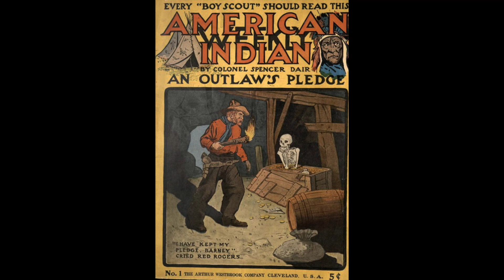AMERICAN INDIAN WEEKLY CHAPTER 1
PRINCIPAL CHARACTERS. Red Rogers—A daredevil outlaw, who has broken from jail, killing four men in his escape, and returns to the scenes of his early crimes, that he may carry out a pledge made to a dying member of his gang, being pursued and eluding hundreds of troopers before he is finally sent to his doom, at the Old Stockade. Rose Landon—Daughter of the man to whom Red Rogers made his pledge, who helped the outlaw to break jail and then accompanied him on his dash into the Bad Lands to carry out his vow. Repenting of her vicious life, she finally marries a young trooper whom Rogers has captured. Pedro—A former member of Red Rogers' gang, who also assisted in his escape from jail, and, after accompanying the outlaw to the mountains, is captured by the troopers. Jennings, Shaw, Scotty—Members of the Mounted Scouts, who have their horses stolen by the outlaw, and are afterwards taken prisoners by him and held as hostages. Alkali—A half-breed scout, who eventually tracks Red Rogers to his doom. Colonel Edwards—Commandant of Fort Griswold, the officer who takes charge of the pursuit of the outlaw. Troopers, Deputy Marshals and Sheriffs and their posses.